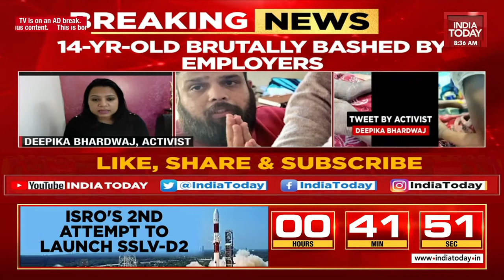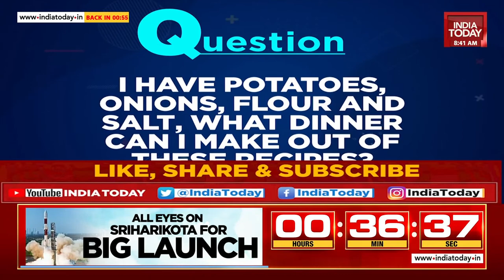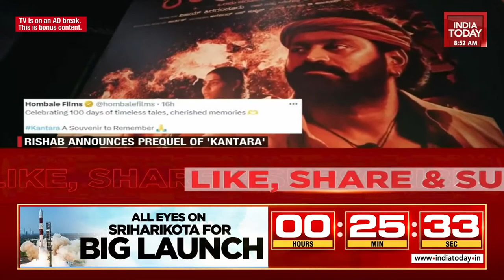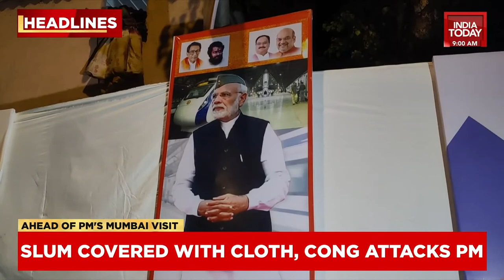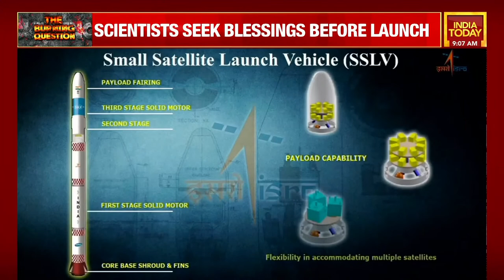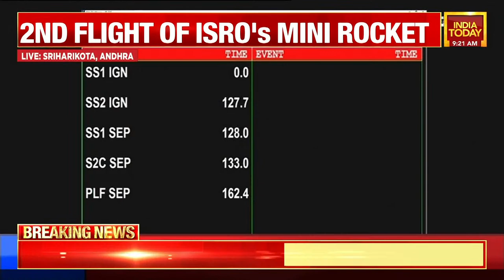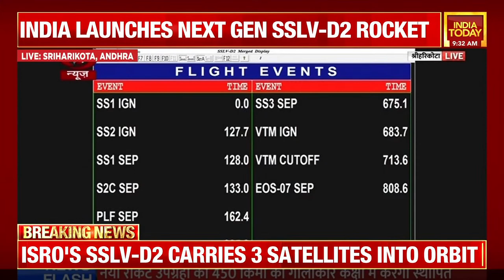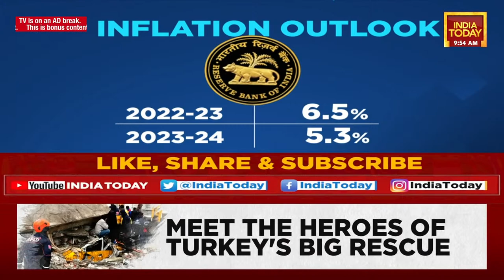LIVE Now: ISRO To Launch New Rocket SSLV-D2 Today | ISRO's 2nd Attempt To Launch SSLV-D2 LIVE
Watch Live: ISRO To Launch New Rocket SSLV-D2 Today | ISRO's 2nd Attempt To Launch SSLV-D2 LIVE

The Indian Space Research Organisation (Isro) is ready for the second demonstration mission of its new offering - the Small Satellite Launch Vehicle (SSLV). The mission marks a key step in the SSLV development phase, which failed in its maiden launch. The rocket will lift off from the Satish Dhawan Space Centre in Sriharikota at 9:18 am on Friday.